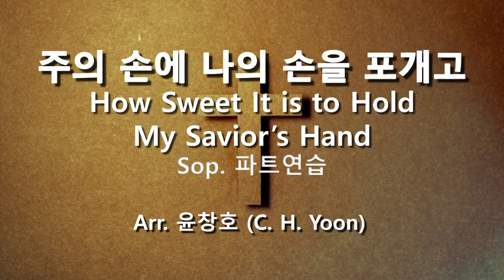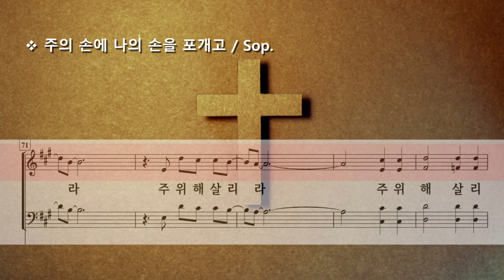주의 손에 나의 손을 포개고 ( Arr. 윤창호 ) / Sop.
How Sweet It is to Hold My Savior's Hand Arr. by C. H. Yoon ( 윤창호 )

Photo by Kelly Sikkema